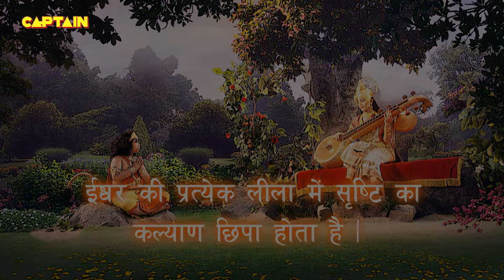विष्णु भगवान ने लिया नरसिंह अवतार || महाबली हनुमान || भाग. 349, 350, 351, 352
हनुमान (संस्कृत: हनुमान्, आंजनेय और मारुति भी) परमेश्वर की भक्ति (हिन्दू धर्म में भगवान की भक्ति) की सबसे लोकप्रिय अवधारणाओं और भारतीय महाकाव्य रामायण में सबसे महत्वपूर्ण पात्रों में प्रधान हैं। वह भगवान शिवजी के सभी अवतारों में सबसे बलवान और बुद्धिमान माने जाते हैं।